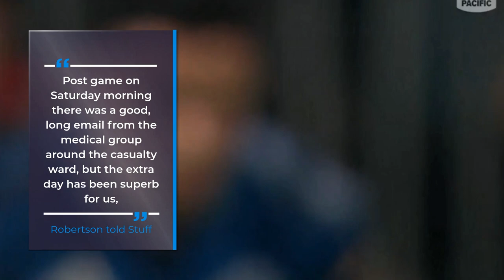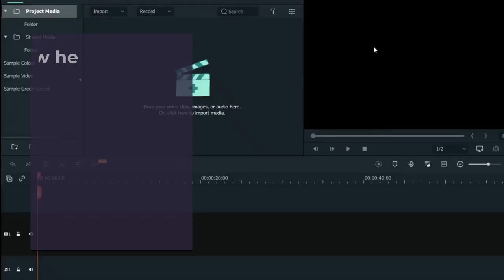Canterbury Crusaders names a powerful side to face the Auckland Blues for the Super 14 Rugby Final